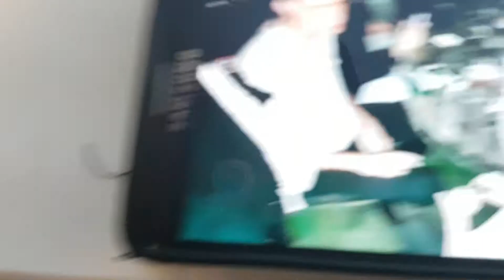Old Thorns Hotel Liphook Paul Newman Wedding Magician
Paul Newman Wedding Magician